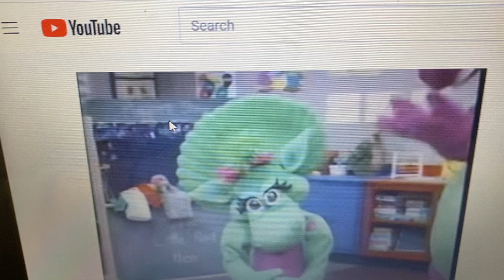Bj tummy ache